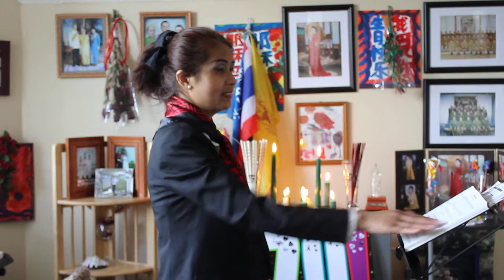เพลง เชื่อเถิดเท่านั้น Only trust Him song 只信任他歌曲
I pray to God to help our world that won't have third war forever.
I have been praying since I heard third war about it.